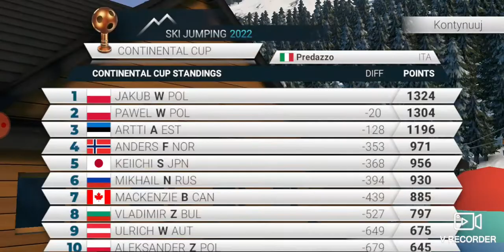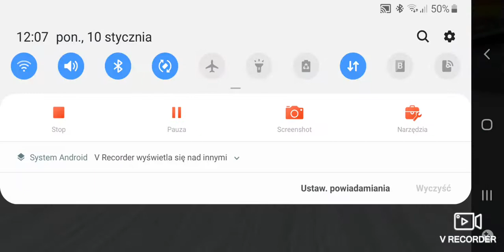Ski Jumping 2022 na telefonie odcinek 14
Zapraszam was bardzo serdecznie na czternasty odcinek z Ski Jumping 2022 na telefonie